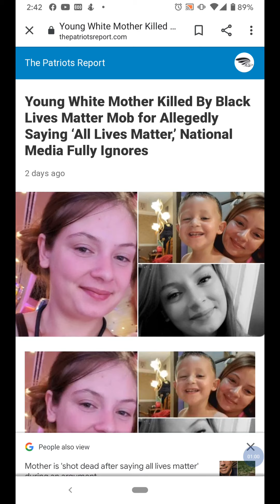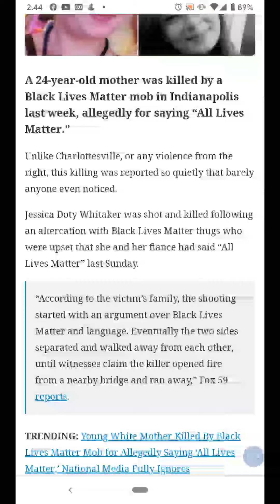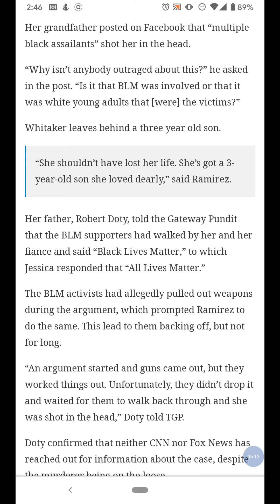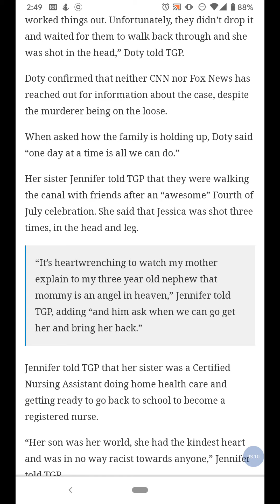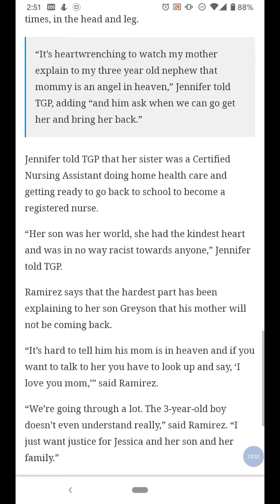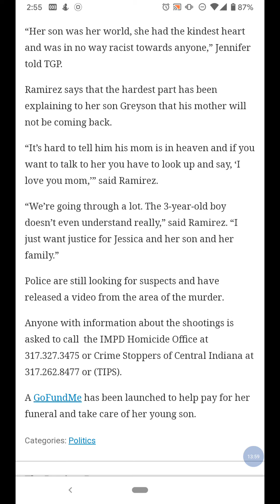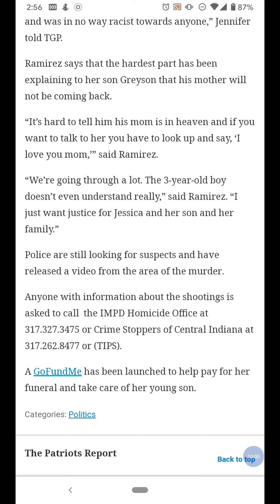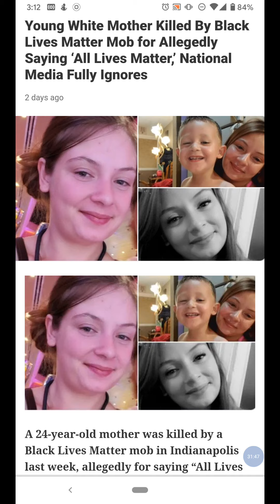🔴Women shot 4 times for saying" ALL LIVES MATTER"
🧿Today I will be talking about the senseless killed of 24 year old Jessica Whitaker who was out celebrating 4 the of July with friends. People are being murdered for speaking their opinion. We have to take back our power as citizens. We can't let these thugs destroy our communities and kill our families.

Now her 3 yr old son we never see his mother over this non sense. This is why we need more after school educational programs. These kids are growing up to become murderers. They need guidance.